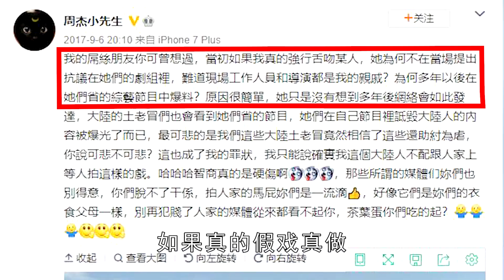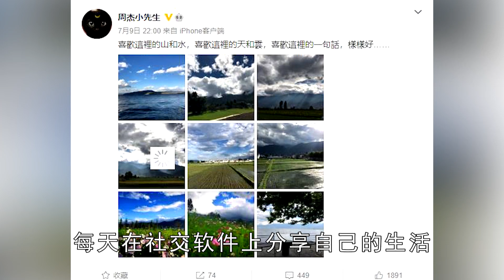周杰被黑多年却无意辩解，这段采访曝光真实面目，他终于活出真我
当年还珠格格的主演们
如今都在娱乐圈里混的风生水起
“小燕子”做了导演
“五阿哥”做了制片人
而“尔康”周杰却远离娱乐圈
在东北五常承包了上千亩土地
成了一个坐拥上亿身家的“大地主”
名下不仅有多家公司
在法国更是有属于自己的红酒酒庄
但再说起周杰时
不少人想起的都是
他的退圈风波和一堆所谓的黑料
当年《还珠格格》播出后
立马就风靡全国 火遍大江南北
周杰饰演的福尔康文武双全 玉树临风
一时间也是当时少女们中的梦中情人
这部剧是他人生中的闪光点
但也就是这部剧让他从此黑料不断